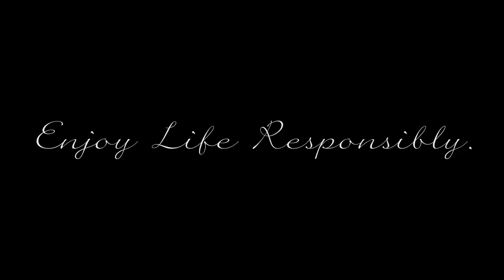Ciroc "Enjoy Life Responsibly" (Funny Skit)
Be safe. Drink Responsibly. And Enjoy Life